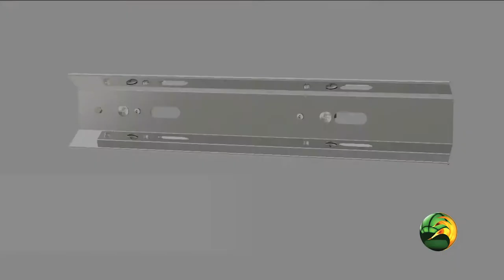HOW TO: Pillared Quartz Infrared Element Fitting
Installation Video - fitting a pillared quartz element

Ceramicx designs and manufactures ceramic and quartz infrared heating elements and complete turnkey infrared heating systems for industrial applications. Ceramicx’s products and systems are used in applications such as packaging, automotive and aerospace amongst others in applications such as thermoforming, pre-heating and vacuum forming. From high temperature cable, to connector blocks and housing we supply it all for your application.'